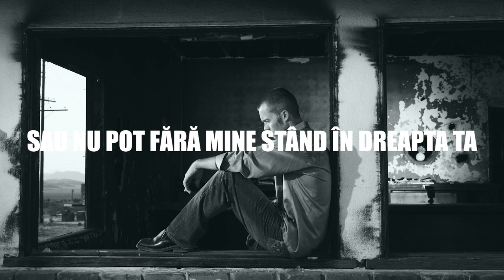🔥 Liviu Teodorescu - Am nevoie de tine | Lyrics 🔥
Muzica, Versuri, Productie: Liviu Teodorescu
Mix & Master: Max Kissaru